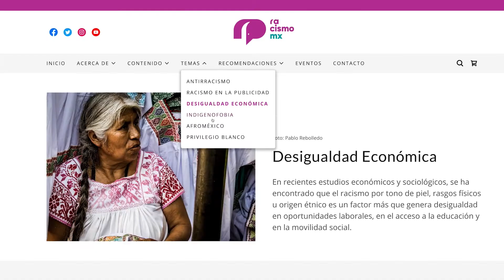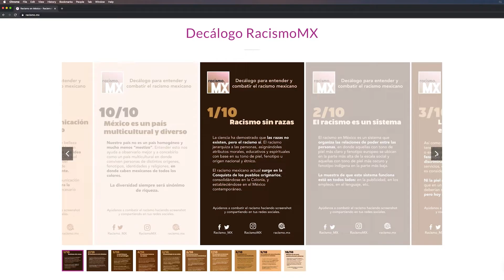Celebrando México JOSÉ ANTONIO AGUILAR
Discovery Channel eligió a José Antonio Aguilar, Director de RacismoMX, para formar parte de las historias de "Celebrando México" 2020.